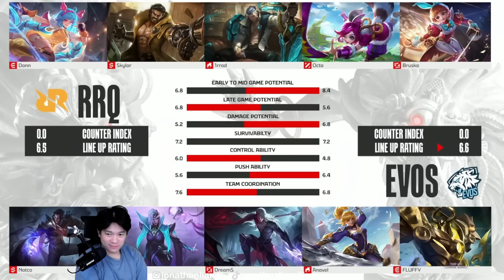RRQ NGELUARIN KARTU AS!! ROGER GOLDLANE KELUAR COY, META APALAGI INI!?! - RRQ VS EVOS MATCH 3